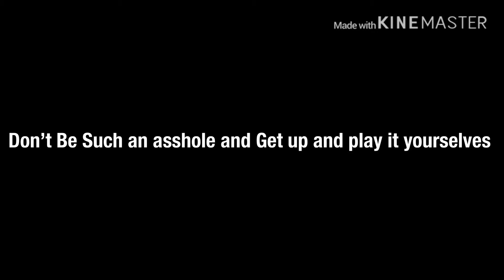My Adult Swim Bump